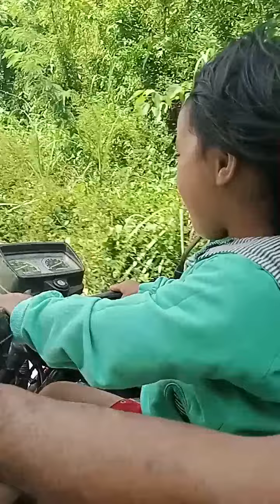Ride with you is worth living for..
ROODTRIP KASAMA KA AY MASAYA SA PAKIRAMDAM